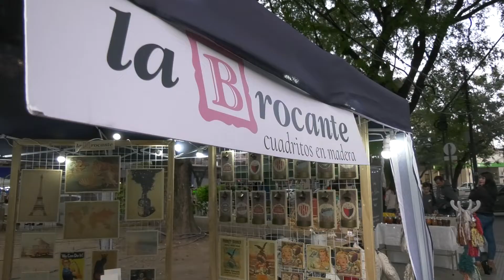FERIA DE EMPRENDIMIENTOS SOSTENIBLES EN LA PLAZA BLANDENGUES